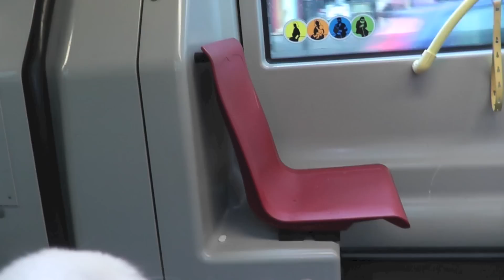Herkules jde na sestřih kožíšku a na masáž - chlupaté FMA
Herkules s hrůzou zjistil, že má na prdelce dlouhé chlupy a vypadá to jak sukýnka. Aby se mu ostatní pejskové a vrány nesmály, honem se vydal do salónu na sestřih. Samozřejmě se zase setkal s Oskarem, a také dostal masáž. Chlupatou zábavu!